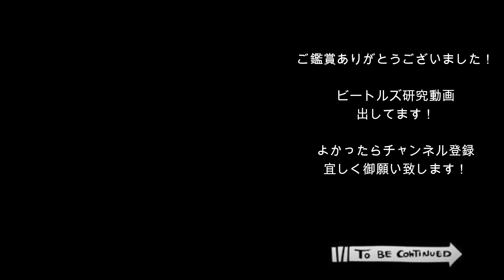THE BEATLES / MICHELLE 弾いてみた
耳コピなので本物と違います。ご了承下さい。
本物の音源は使えませんのでカラオケです。

BOSS Acoustic Simulator AC-3⇒
ラバー・ソウル⇒
ジェフ・エメリック【レコーディング秘話】⇒
ビートルズ【傑作ドキュメンタリーGET BACK】⇒